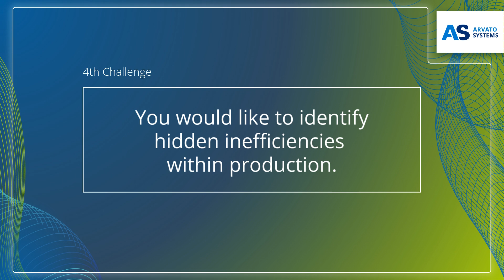The Digital Twin in the Manufacturing Industry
Digital images of reality are becoming increasingly important: whether as passive product passes in the form of digital shadows or enriched with simulation capability as a Digital Twin - these are real added values for industry. From internal processes such as production planning and quality assur-ance to new digital value-added services for customers. Digital Twins form the basis for this. The wide range of possible applications requires the necessary foresight in the implementation of such projects. Many departments are involved, a wide variety of systems must interact and, finally, clean data management and data governance are indispensable. We support you from the initial planning phase of a suitable system architecture through to implementation.